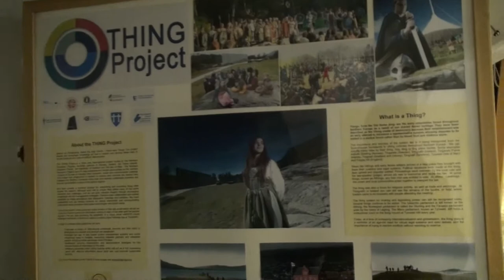The Thing Project - M/S Nybakk visit to Shetland June 2014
The M/S Nybakk is sailing from Norway to Scotland and the Isle of Man, visiting Thing Sites enroute. Radio Shetland's Jane Moncrieff interviewed Eileen Brooke-Freeman who has co-ordinated the thing project on behalf of Shetland Amenity Trust